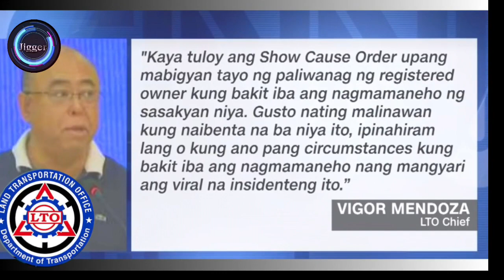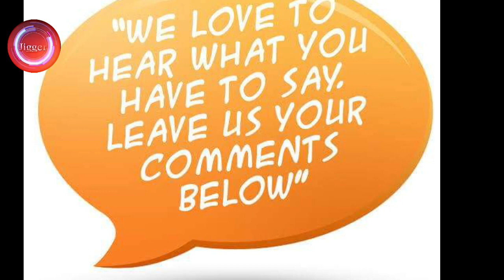dating Pulis na nanakit at nagkasa sa siklista natanggal Pala sa serbisyo dahil umano sa katiwalian!